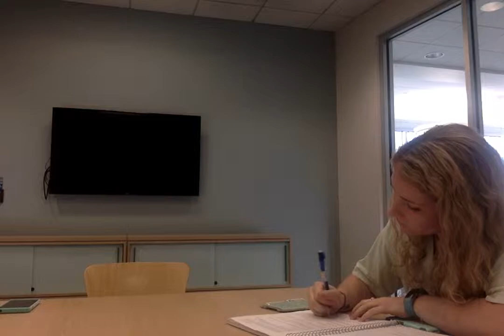Movie on 4 9 19 at 6 08 PM #2